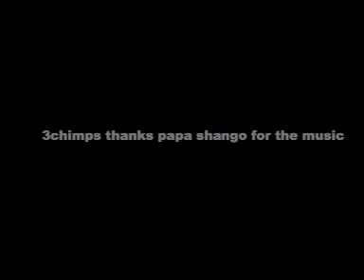Vanessa Woods research video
Vanessa Woods goes to Congo to find out more about our close relatives, chimpanzees and bonobos.